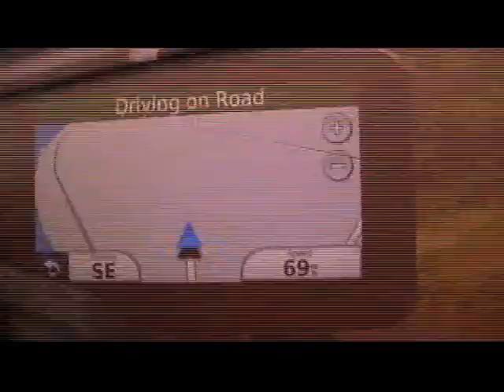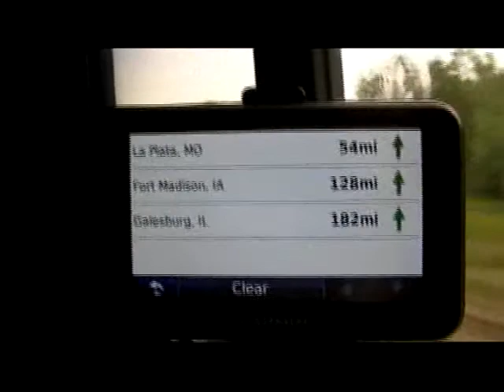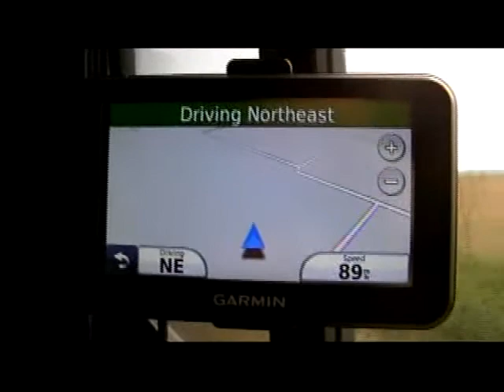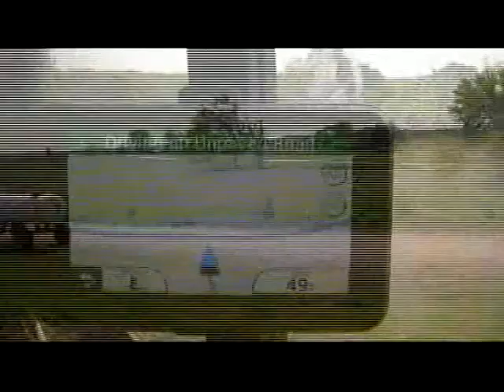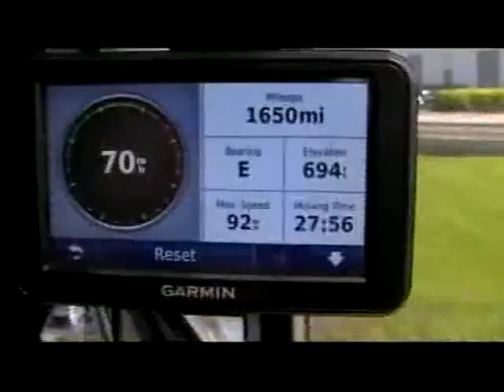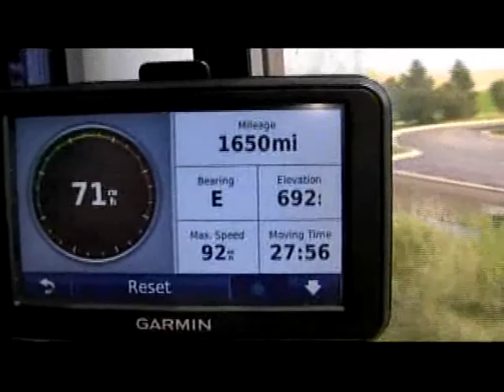Riding Amtrak's Southwest Chief Flagstaff to Chicago 5-5-15/5-6-15 Part III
Returning home from Phoenix.

Part III: Delhi, CO to Chicago Union Station